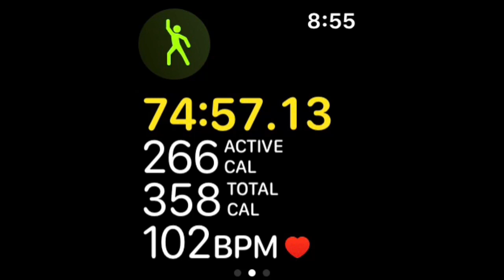Watch me Teach Pole Class Vlog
Hi my pole babies, here is a video showing you how my students did and how they enjoyed the class. I taught them a super DUPER Easy routine.

Song : Crazy
Artist : Megan Thee Stallion

Tell me... How did they do ?

Time Stamp
0:00 - 2:45 ( Student Review )
2:49- 3:49 ( Me just Talking)
3:52 -5: 50 ( warm up and teaching)
6:12 -9:52 ( The finished product)
10:00 - 11:25 ( what I had to change in the class)
11:29 - 11:56 ( Covid 19 Clean )